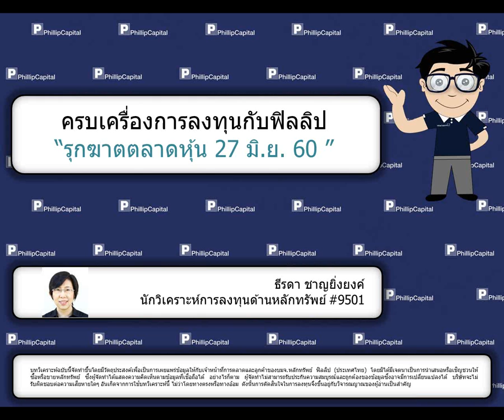รุกฆาตตลาดหุ้น (27 มิถุนายน 2560):